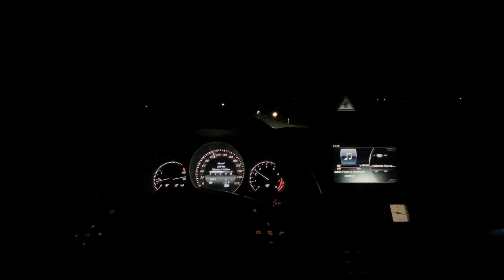mercedes benz ILS LIGHT SHOW